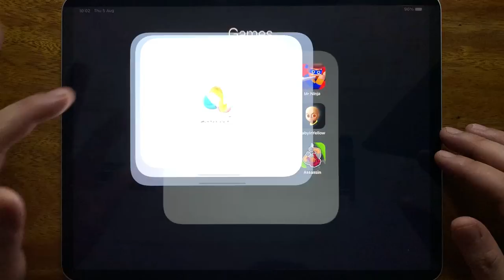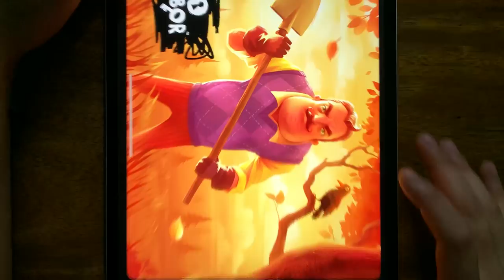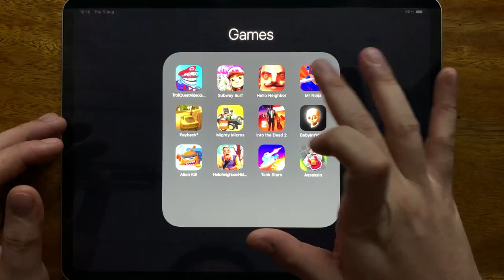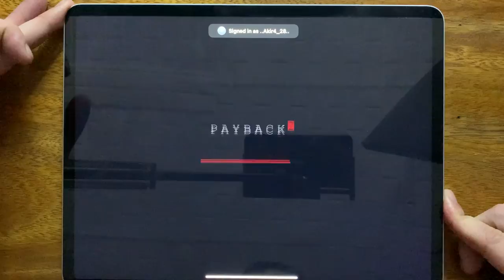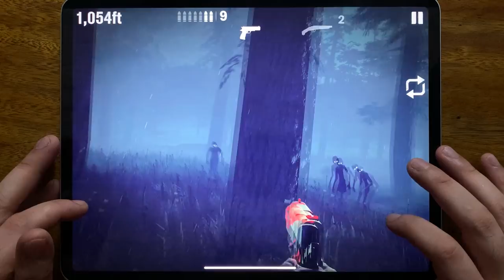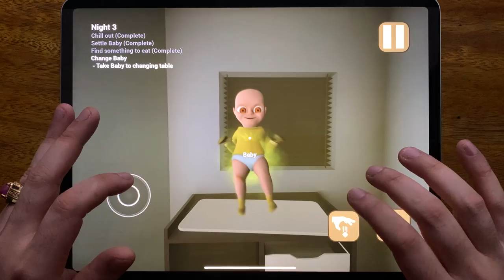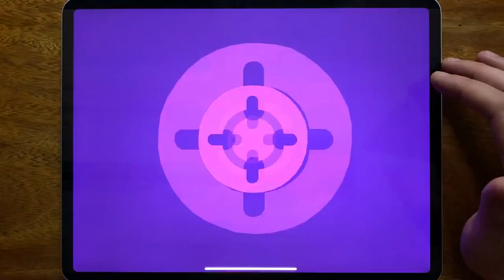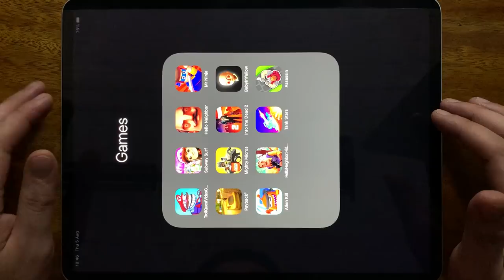Troll Quest Video Games 2, Subway Surfers, Hello Neighbor, Mr Ninja, Payback 2, Mighty Micros...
Troll Quest Video Games 2, Subway Surfers, Hello Neighbor, Mr Ninja, Payback 2, Mighty Micros, Into the Dead 2, Baby In Yellow, Alien Kill, Hello Neighbor Hide and Seek, Tank Stars, Assassin